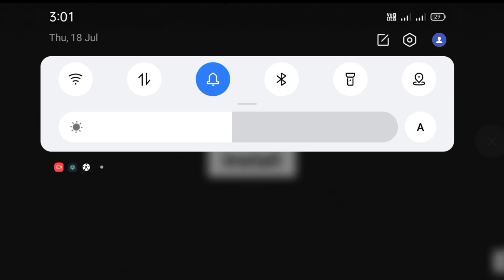DANCING GIRL CHEAT CODE - INDIAN BIKE DRIVING 3D NEW UPDATE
big truck
truck wala
truck wala game
gm game
battle of tank steel
indian truck simulator
tractor game
tractor wala free fire
truck masters india game
tractor wala truck wala
train simulator 2024
truck driver game
truck gadi game
truck game 3d
truck game pc
truck masters india gameplay
truck wala game truck wala game truck...
ZOO

car games video
car Simulators gameplay video
mobile games Simulator
mobile games video
Android games video
Android Simulator game
free fire games video
free fire short
Indian Truck Offroad Simulator
Indian Truck games
Indian Truck  Simulator
Extreme Monster Truck Stunts Racing
Monster Truck games video
Monster Truck
Indian Tractor Driving 3D
Indian Tractor games video
Tractor Driving 3D
Ultimate Car Driving Simulator
Ultimate Car
Ultimate Car Driving
4x4 Offroad Monster Truck Mud Racing
4x4 Offroad Monster
4x4  Monster Truck Mud Racing
4x4 Offroad Monster Truck
Sourav GM
cars gameplay video
Indian vehicle simulator 3D
Indian vehicle simulator 3D games video

About: SOURAV GM is a YouTube Channel, where you will find gaming videos in Hindi, I hope this video was Useful and you liked it